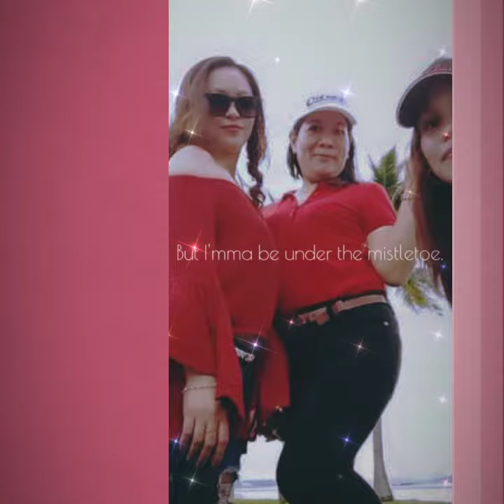A SHORT INTRO With FAM! & FRIENDS 😘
Paintro muna si che martin tv mga langga.